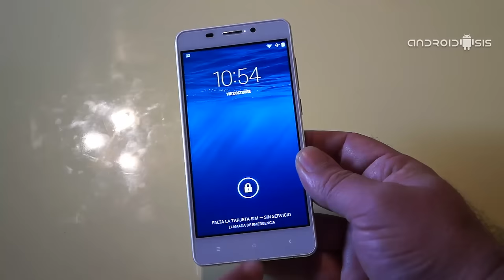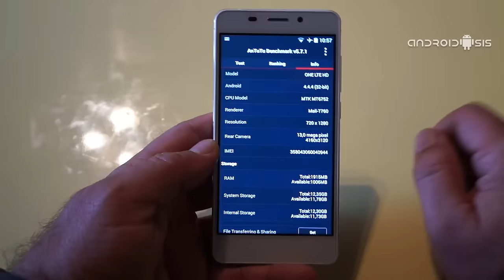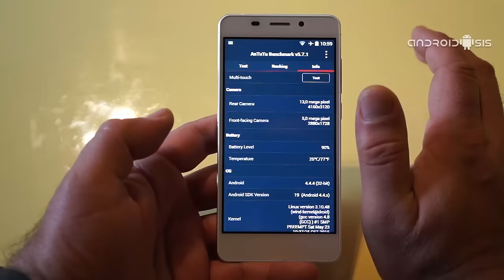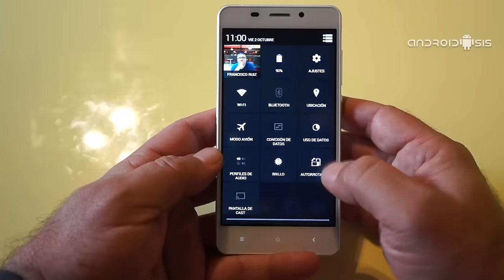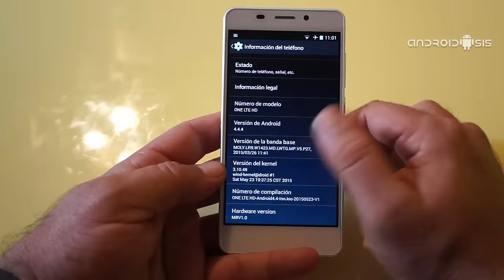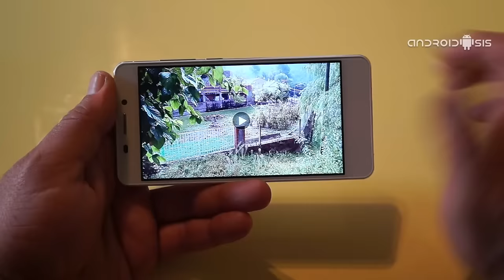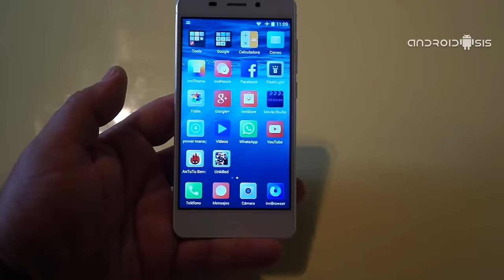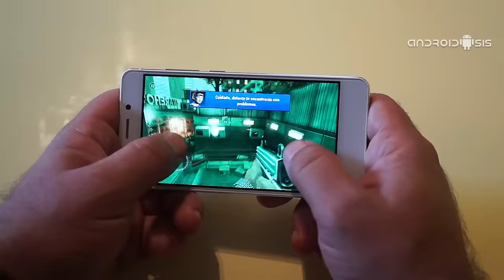Review y análisis del INNJOO ONE 4G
Hoy os dejamos esta completa review y análisis del INNJOO ONE 4G, un terminal en el que cabe destacar sus sensacionales y elegantes acabados.